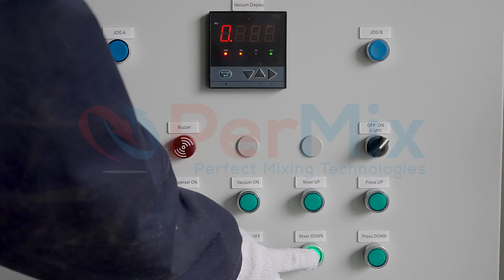Industrial Mixers and Mixing Equipment - PerMix PDP 50 Vacuum Double Planetary type mixer-kneader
*Double Planetary Mixer for High Viscosity Materials | PerMix PDP Series Kneader*

Looking for a powerful and versatile *mixer* for high-viscosity materials? This video showcases the PerMix PDP series Double *Planetary Mixer*, also known as a *Planetary kneader*, designed for challenging mixing, kneading, and dispersing applications. This industrial mixer can handle viscosities up to 1,500,000 cPs, making it ideal for pastes, doughs, and other thick substances.

*How does a double planetary mixer work?*

We explore the unique planetary mixing action of the PerMix PDP series. Watch how the two mixing tools rotate on their own axes while orbiting the mixing vessel, ensuring thorough and efficient mixing. A swinging scraper continuously sweeps the vessel walls, preventing material buildup and promoting heat transfer.

*PerMix PDP Series: Ideal for Demanding Mixing and Kneading:*

This video features a PDP 50 model customized for a polymers and polymer additives manufacturer. This unit is equipped with two mixing-kneading arms and a high shear dissolver for ultimate versatility.

• *High viscosity mixing:* Handles extremely thick materials with ease.
• *Planetary mixing action:* Ensures thorough and uniform mixing.
• *Kneading capabilities:* Ideal for doughs, putties, and other materials requiring kneading.
• *Versatile applications:* Suitable for a wide range of industries and applications.
• *Customizable:* Adaptable to your specific needs with various options and configurations.

*Discover the PerMix PDP series and optimize your mixing and kneading processes!*